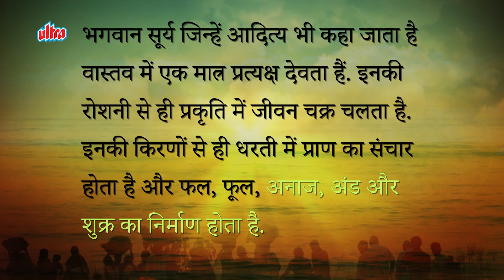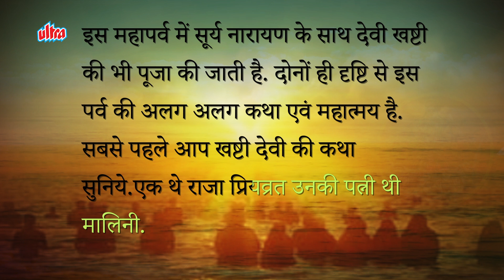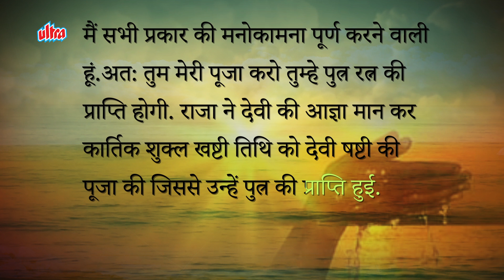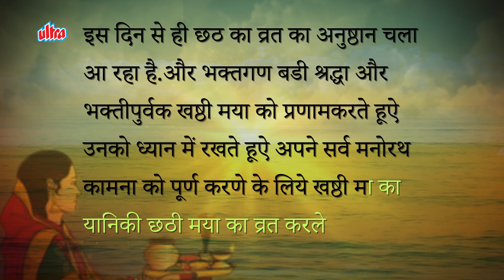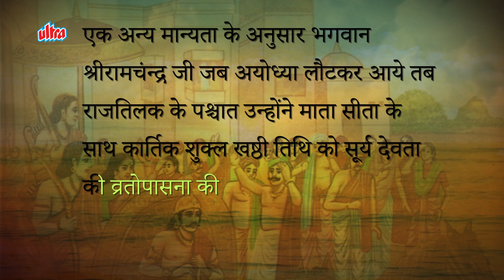Chhath Puja Vrat Katha | Chhath Maiyaa Ki Katha | Kamlesh Upadhyay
Chhath Puja Vrat Katha

Speaker : Kamlesh Upadhyay (Haripuri)

Chhath is an important Hindu-Vedic festival celebrated in regions of Nepal and in many Indian states. It falls on the fourth day after Diwali and are celebrated over four days. Devotees worship the Sun god on this day, along with his younger wife, fondly called as Chhathi maiya by the believers. The people rigorously fast and abstain from even drinking water; take holy baths and offer prayers to the rising and setting sun on these days.